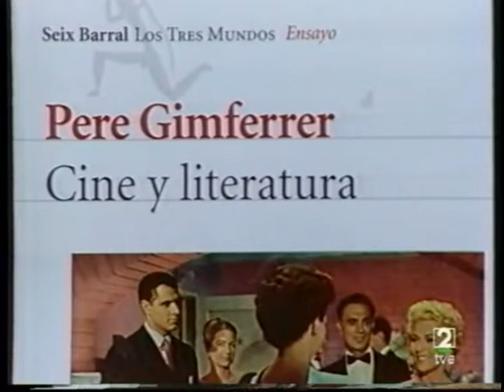Qué grande es el cine: Tom Jones (parte 1)